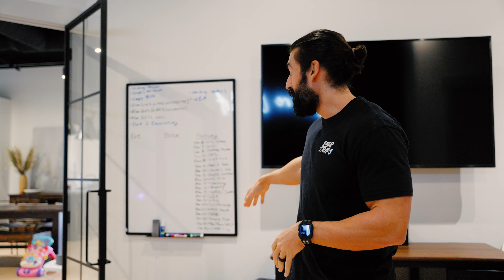The STRUGGLES of Vlogmas | The END of Vlogmas | How to do VLOGMAS | Vlogmas 2021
Facebook.com/fatandweirdcookie

Facebook.com/determineyourworth

Instagram: @bbromlow @aubrieb @fatandweirdcookie @memories.over.macros

Equipment we use:
Camera a7sIII
Camera a7III
Main Lens